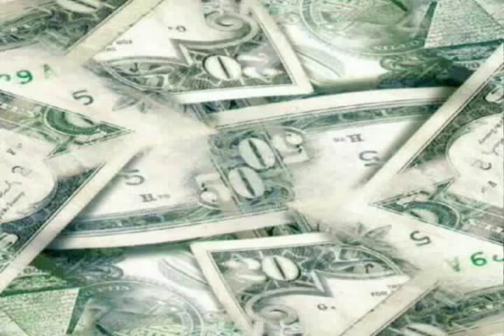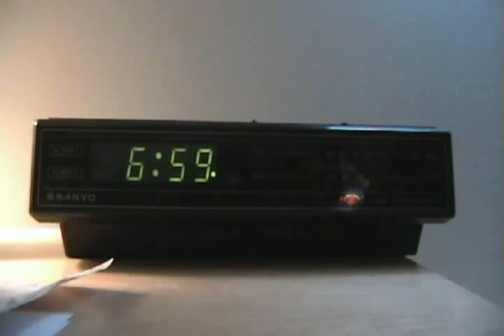Son of a Billionaire - Finale Ultimo Part I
The whole cast is back (including a couple of new members) for the last, and in my opinion, the greatest episode of Son of a Billionaire (which isn't much of an accomplishment).  So, to go out with a bang, we decided to make this the most epic Son of a Billionaire ever!  And by epic I mean really long.  So long that I had to split the episode into two parts.

I hope you enjoy, it sure was a pleasure (and a pain in the ass) to make!